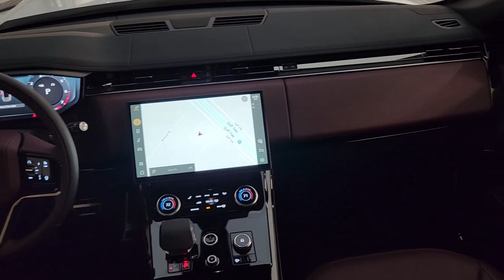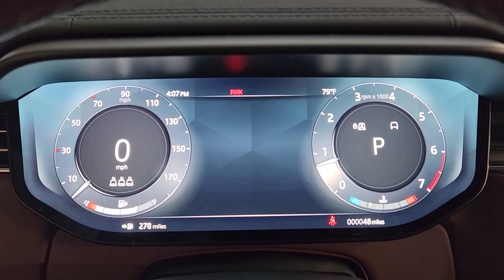2023 Land Rover Range_Rover_Sport Friendswood, Pearland, Houston, Pasadena, League City AL0504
Fuji White New 2023 Land Rover Range_Rover_Sport SE Dynamic available in 17970 Gulf Freeway, Friendswood, Texas at Land Rover Clear Lake. Servicing the Friendswood, Pearland, Houston, Pasadena, League City, TX area.

CERTIFIED LAND ROVER!! UNLIMITED MILES THROUGH 02/15/2028!! DYNAMIC SE EDITION FEATURING NAVIGATION POWER SUNROODPARK ASSIST COLD CLIMATE PACK FRONT FOG LIGHTS 21-INCH WHEELS AND MUCH MORE!! Stop in and test drive this Land Rover Range Rover Sport today! Clean CARFAX. Certified. Fuji White 2023 Land Rover Range Rover Sport SE Dynamic SE Dynamic 4WD 8-Speed Automatic 3.0L I6 19 Speakers 20-Way Electric Heated Front Seats w/Memory ABS brakes Air Conditioning Alloy wheels Apple CarPlay & Android Auto Auto tilt-away steering wheel Auto-dimming door mirrors Black Exterior Pack Black Mirror Caps Black Sport Badge Brake assist Cold Climate Pack Delay-off headlights Driver vanity mirror Drivers Seat Mounted Armrest Dual front side impact airbags Electronic Stability Control Front Bucket Seats Front Center Armrest w/Storage Front dual zone A/C Front reading lights Headlight cleaning Heated front seats Heated rear seats Heated Steering Wheel Heated Washer Jets Heated Windscreen Leather Shift Knob Leather steering wheel Memory seat Navigation system: InControl Navigation Pro Outside temperature display Overhead airbag Overhead console Panic alarm Perforated Windsor Leather Seat Trim Power driver seat Power Liftgate Power moonroof Power passenger seat Power steering Radio data system Radio: Meridian Sound System Rear fog lights Rear window wiper Remote keyless entry Security system Steering wheel memory Steering wheel mounted audio controls Tachometer Telescoping steering wheel Tilt steering wheel Traction control Variably intermittent wipers Wheels: 21 Satin Dark Grey (Style 5126).brbrOdometer is 2421 miles below market average! 18/26 City/Highway MPGbrbrLand Rover Approved Certified Pre-Owned Details:brbr  * Vehicle Historybr  * Roadside Assistancebr  * Transferable Warrantybr  * Up to 1-year/Unlimited Miles or 2-year/100000 Miles (whichever occurs first) Vehicle must have minimum one year of coverage at point of salebr  * Warranty Deductible: $0br  * 165 Point InspectionbrbrbrAt Jaguar Land Rover Clear Lake we pride ourselves in providing a transparent time-saving and customized car buying experience. Shop our new certified and pre-owned vehicles from the convenience of your home. Even get a trade-in value without stopping into the dealership. Conveniently located in Friendswood on the Gulf Fwy just minutes from Houston Clear Lake Pasadenaand other areas around Friendswood. While we make every effort to ensure the accuracy of vehicle information and pricing absolute accuracy cannot be guaranteed. Information subject to change; for current information on this particular vehicle please contact our staff.
Navigation system: InControl Navigation Pro|Black Exterior Pack|Cold Climate Pack|19 Speakers|AM/FM radio: SiriusXM|Premium audio system: Meridian|Radio data system|Radio: Meridian Sound System|Air Conditioning|Automatic temperature control|Front dual zone A/C|Rear window defroster|Memory seat|Power driver seat|Power steering|Power windows|Remote keyless entry|Steering wheel memory|Steering wheel mounted audio controls|Adaptive suspension|Auto-leveling suspension|Four wheel independent suspension|Speed-sensing steering|Traction control|4-Wheel Disc Brakes|ABS brakes|Child-Seat-Sensing Airbag|Dual front impact airbags|Dual front side impact airbags|Emergency communication system: InControl Protect|Front anti-roll bar|Low tire pressure warning|Occupant sensing airbag|Overhead airbag|Rear anti-roll bar|Power moonroof|Power Liftgate|Brake assist|Electronic Stability Control|Auto High-beam Headlights|Delay-off headlights|Fully automatic headlights|Headlight cleaning|Rear fog lights|Panic alarm|Security system|Speed control|Block heater|Auto-dimming door mirrors|Black Mirror Caps|Black Sport Badge|Bumpers: body-color|Heated door mirrors|Heated Windscreen|Power door mirrors|Spoiler|Turn signal indicator mirrors|20-Way Electric Heated Front Seats w/Memory|Apple CarPlay & Android Auto|Auto tilt-away steering wheel|Auto-dimming Rear-View mirror|Compass|Driver door bin|Driver vanity mirror|Front reading lights|Garage door transmitter: HomeLink|Heated Steering Wheel|Heated steering wheel|Illuminated entry|Leather Shift Knob|Leather steering wheel|Outside temperature display|Overhea